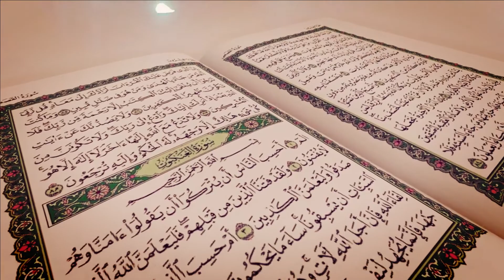2 Shaban 2022 ka Wazifa | Surat Nasr ka Waizifa | Rizq aur Dolat ki Barish ka Wazifa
In This Video We Will Discuss  2 Shaban 2022 ka Wazifa | Surat Nasr ka Waizifa | Rizq aur Dolat ki Barish ka Wazifa

سورت اخلاص کا وظیفہ
2 Shaban ka wazifa
Dolat panne ka wazifa
Surat ikhlas ki fazilat
Surat ikhlas padhne ke fayde
Surat ikhlas ke fawaid
2 Shaban 2022
2 Shaban
Shaban ki fazilat
2 Shaban ki ibadat
2 Shaban ka amal
2 Shaban ki fazilat
Shaban ka amal
Shaban 2022 ka amal